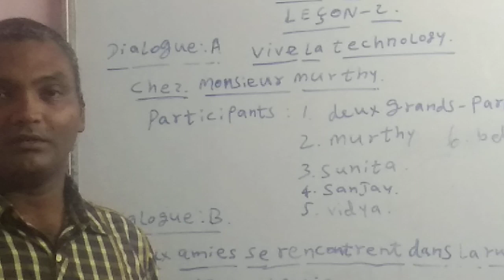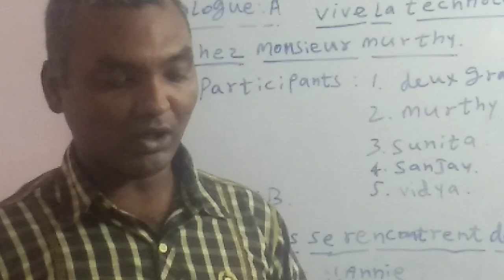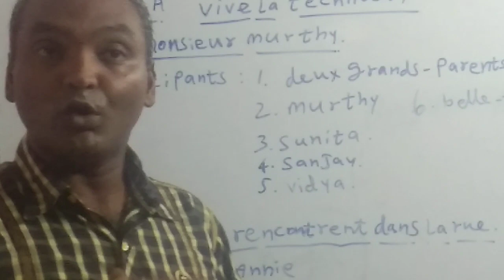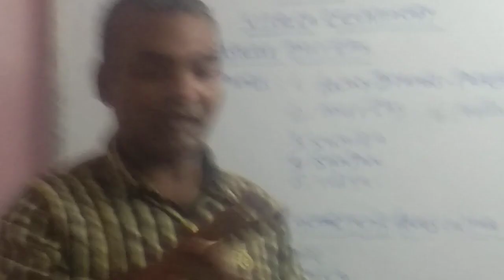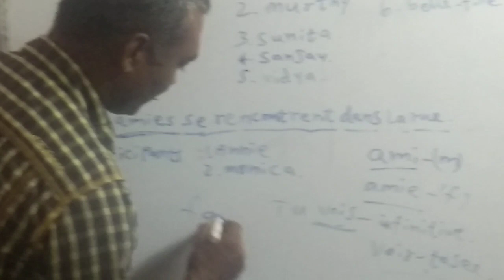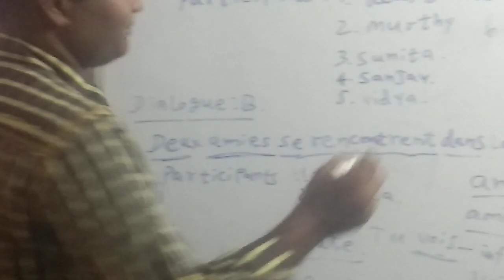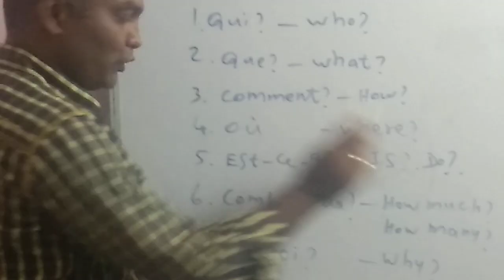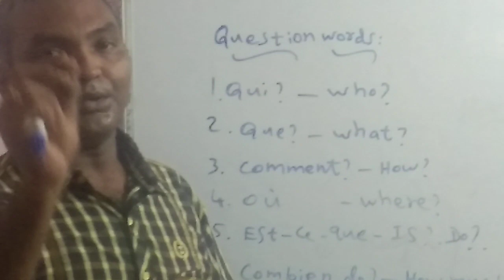Xii français leçon 2